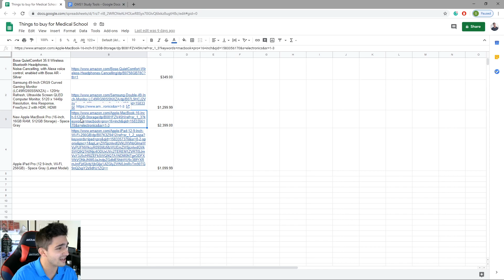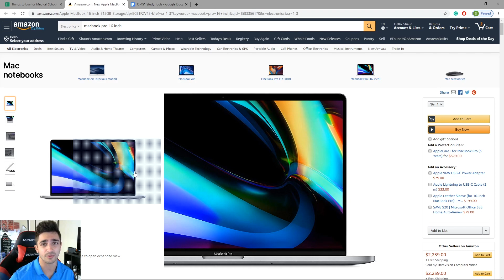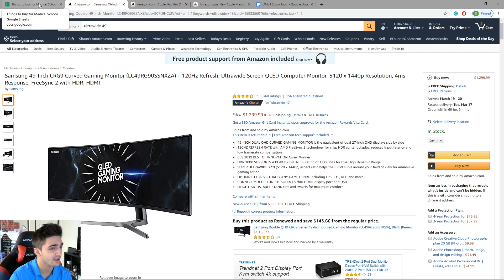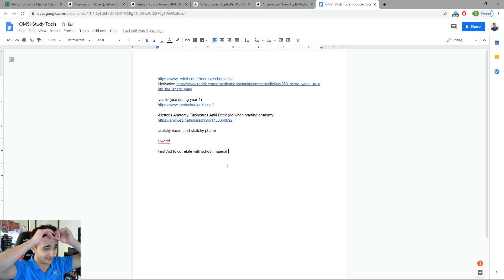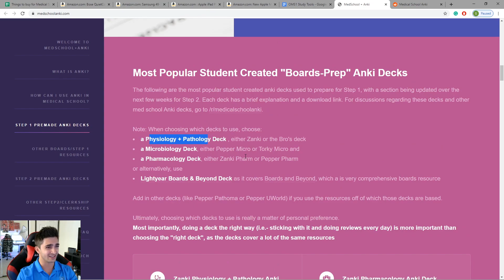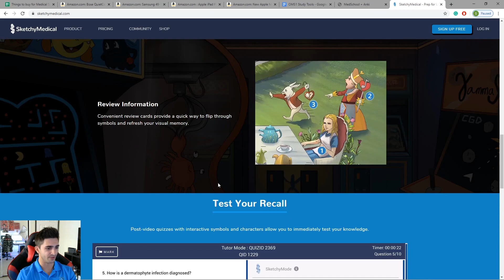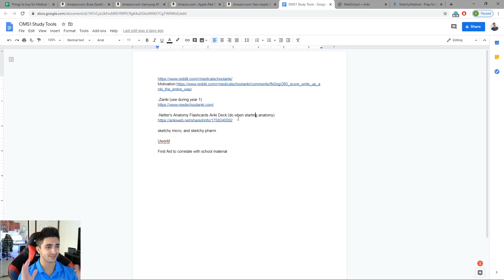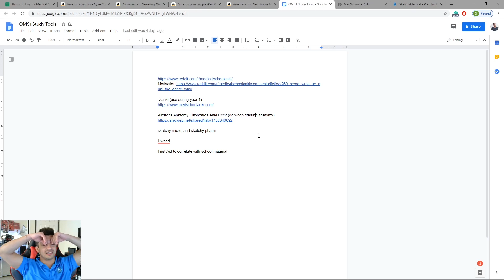4 Months Until I Start MEDICAL SCHOOL!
Just wanted to keep you guys in the loop on what is going on in my head right now! Along with my usual videos, I will also be posting monthly updates with all the things I am going through right now including research on medical school resources, potential purchases to optimize my studying when I start, plans for moving, etc. These are such exciting times!

Also, I want to say thank you to anyone watching these videos! We have reached over 800 subscribers which is just so crazy to me! This means you guys will literally see my progression throughout Medical School and to when I become a doctor and I even get to follow you guys as well!

Let’s all keep on grinding and become the best doctors that we can!